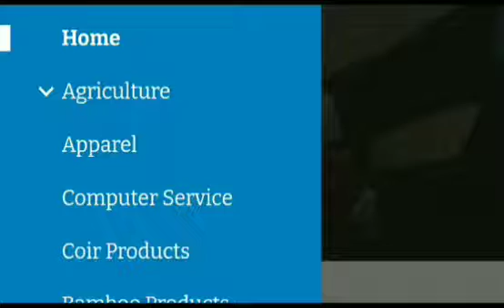தபால் மூலம் ஏற்றுமதி - 11